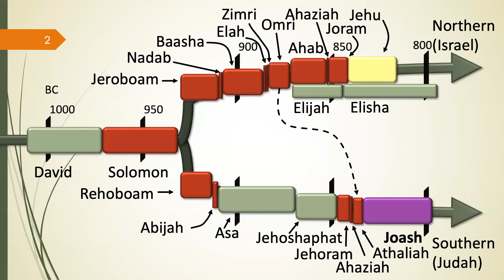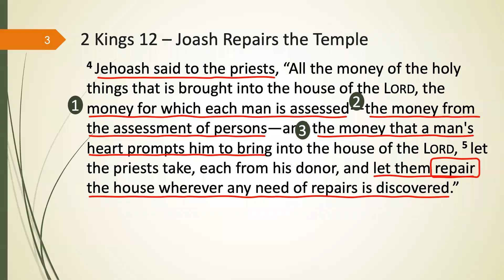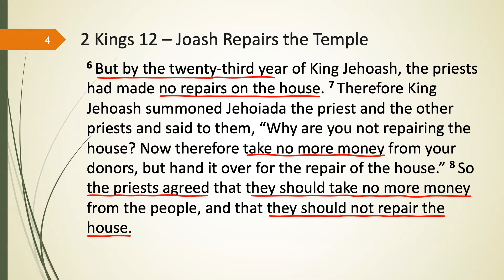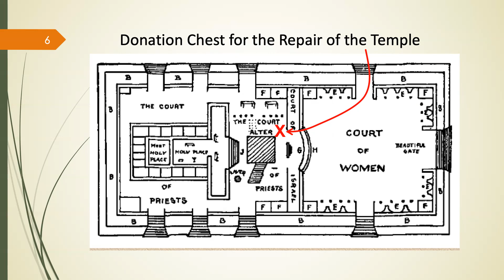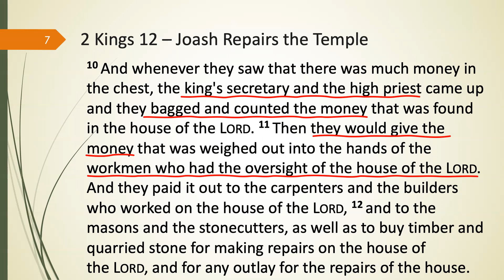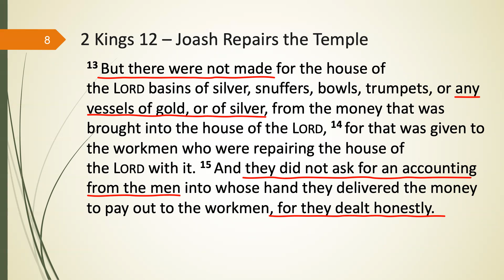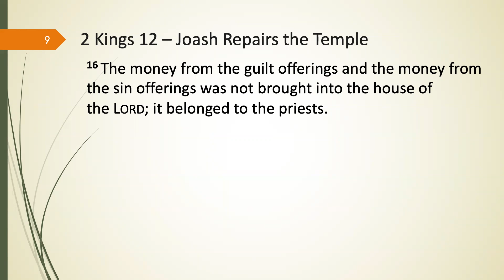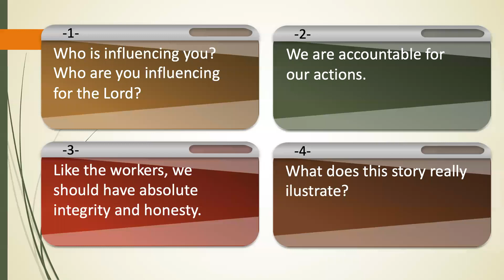2 Kings 12:4-16: God Honors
In this lesson, we are going to see Joash repair the Temple. We can learn a lot about leadership from this lesson. Far more important than that, we’ll learn a lot about how to improve our relationship with God. And we’ll see that God honors those who honor Him.

This is another story from the middle of the Old Testament that is easy to read over and move on because it might not seem all that significant. But in this story, we’ll see that God honors those who honor Him.

A study of 2 Kings 12:4-16 based on "Explore the Bible: Summer 2022" from Lifeway.  Week ten of a thirteen-week lesson prepared by Gary Stieber for Houston's First Baptist Church.